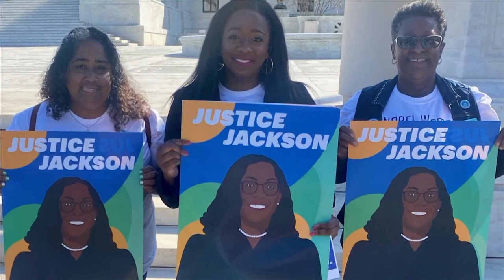Memphis lawmakers celebrate historic confirmation of first Black woman Supreme Court Justice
Judge Ketanji Brown Jackson was supported by three local Black women lawmakers who traveled to Washington, D.C. last month in solidarity outside the Supreme Court.